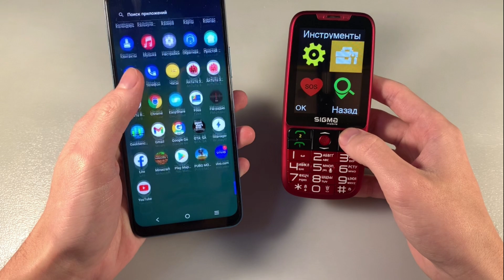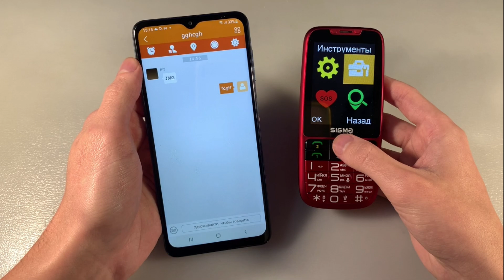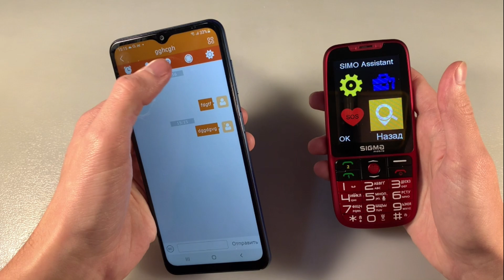Обзор Sigma mobile Comfort 50 Elegance3